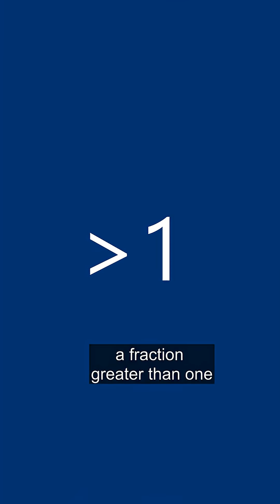The Future of Fractions: Why "IMPROPER" is Becoming Obsolete!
Are you still teaching "improper fractions"?

It's time to upgrade your math vocabulary!

In this video, you'll discover the POWER OF LANGUAGE in math education and how a simple name change can improve students' understanding of fractions.

Learn how to:
-Avoid confusing your students with outdated vocabulary
-Build stronger conceptual understanding of fractions

Stay up-to-date with the latest math education trends

Ready to revolutionize your math instruction?